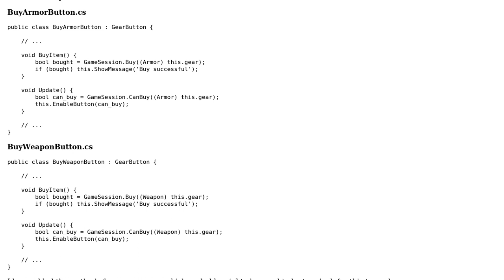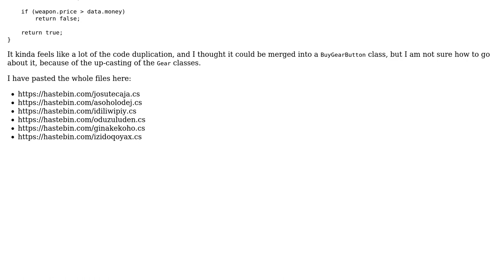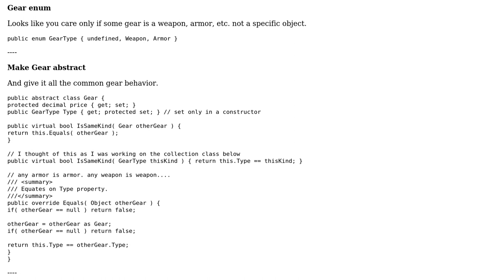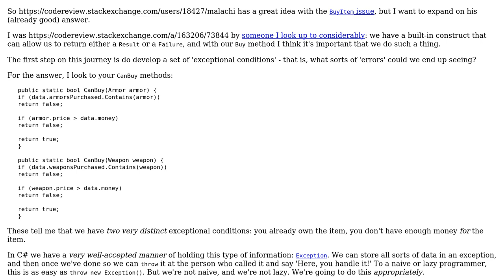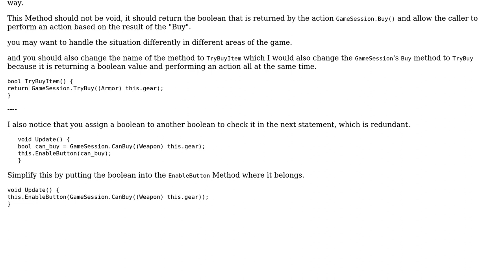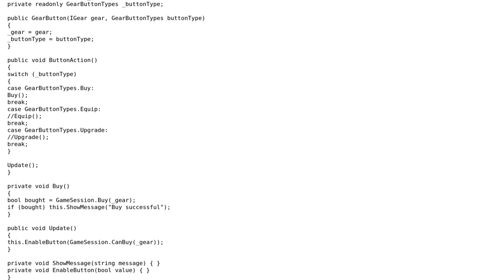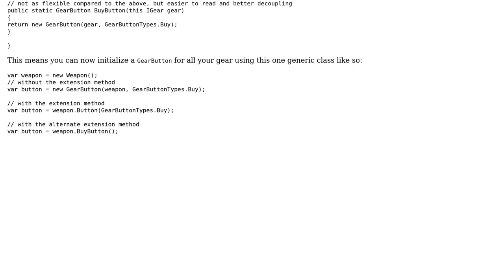Code Review: Armor and Weapon classes for a game (4 Solutions!!)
Code Review: Armor and Weapon classes for a game

With thanks & praise to God, and with thanks to the many people who have made this project possible! | Content (except music & images) licensed under CC BY-SA | Music | Images & others | With thanks to user Svek user radarbob user Malachi user Jamal user Enrique Moreno Tent user Der Kommissar and the Stack Exchange Network Trademarks are property of their respective owners. You are responsible for your own actions.